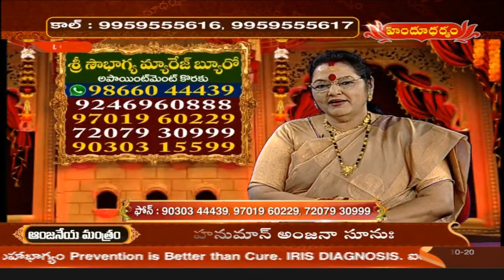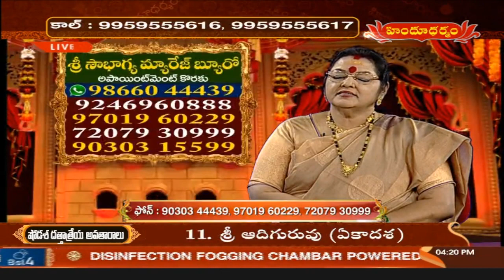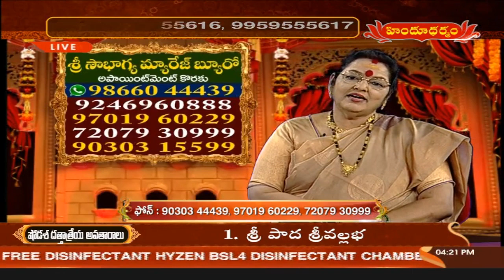Sri Sowbhagya Marriage Bureau | K Bhagyalakshmi Reddy | 27th October 2020 | Hindu Dharmam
tv5 news
hindu dharmam
bhakti
devotional